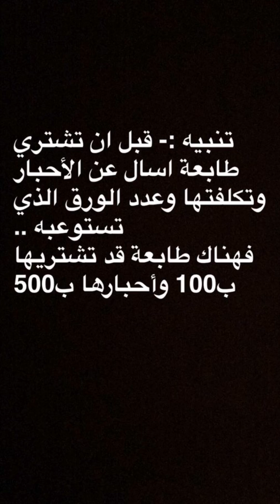الفائز بجائزة نوبل للاقتصاد ‫(رتشارد ثيلر‬)